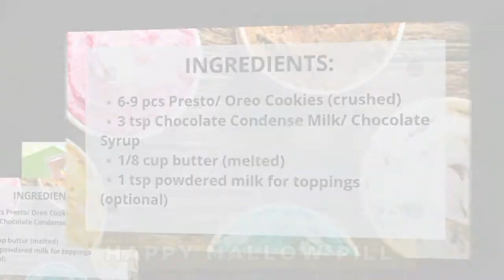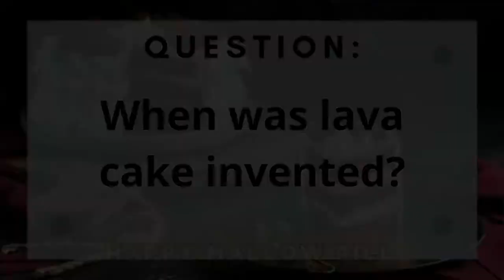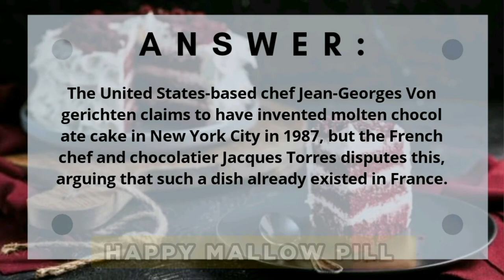Choco Molten Lava Cake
How to make CHOCO MOLTEN LAVA CAKE Dessert

Pinoy Desserts
Pinoy Recipes
Pinoy Lava Cake Dessert
Choco Molten Lava Dessert
No heat dessert
No bake dessert
No oven dessert
Cooking without fire
Chocolate Desserts
Chocolate Molten Dessert
Chocolate Lava dessert
Philippine Desserts
How to make no bake desserts
DIY Desserts
DIY Cake
Homemade desserts
Cheap dessert and how to make them
Desserts Tutorials
How to make shot glass dessert
How to make chocolate dessert
How to make no bake chocolate dessert
How to make no heat chocolate dessert
No bake cake dessert
Cloud 9 dessert
Oreo dessert
Oreo
No heat recipe
No bake recipe
No cook recipe
Cooking without fire
Pinoy Food
Filipino Recipe
Pagkain pangnegosyo
Food Negosyo
Pagkain negosyo
Food business
Negosyong Patok
Kumikitang kabuhayan
3 ingredients recipe
Easy snacks recipe
Easy drinks recipe
How to make easy snacks
Negosyo Recipes
Easy desserts
Valentine Dessert
Valentines day dessert
Date dessert
Dessert for a date
Party Drinks
Christmas Deserts
New Year Desserts
Noche Buena Dessert
Medya Notche Dessert
Christmas Recipe
New Year Recipe
Christmas Foods
New Year Foods
Noche Buena Recipes
Media Noche Recipes
Birthday Recipes
Birthday Food Ideas
Birthday Desserts
Handaan Recipes

🔴 Intro and Outro:
On & On
Artist
AEI (on behalf of NCS); Kobalt Music Publishing, ASCAP, Featherstone Music (publishing), LatinAutor, and 19 Music Rights Societies

🔴 Body:
♪  Spring In My Step
＃ Artist：Silent Partner
＃ Genre：Pop

©️All videos are originally made by HAPPY MALLOW PILL / HAPPY MALLOW PILL KITCHEN.